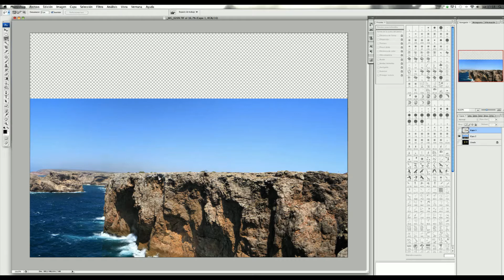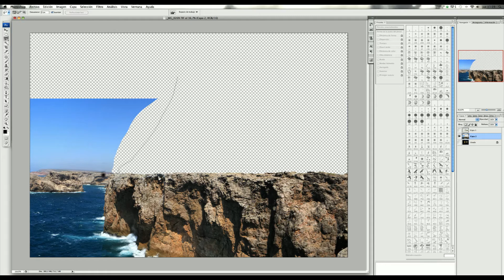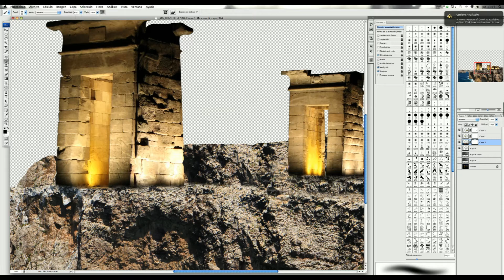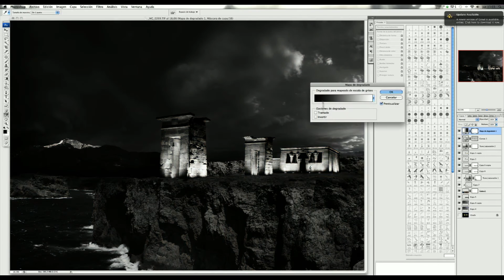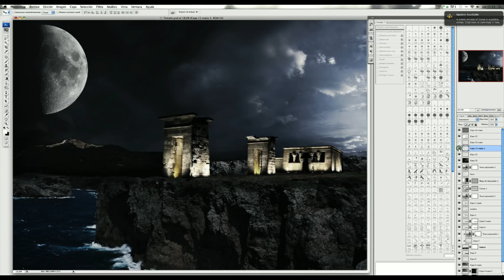Templo Debod Making off.mp4